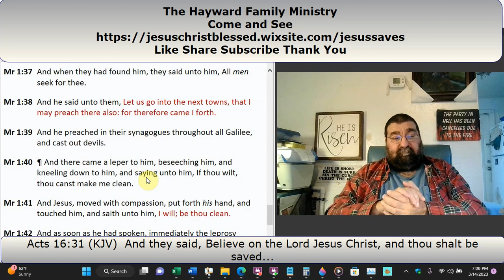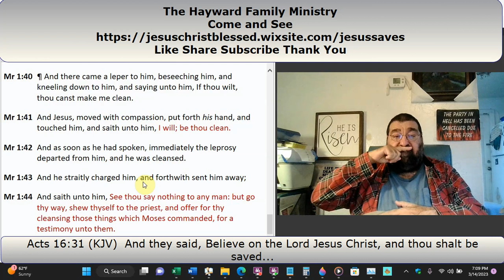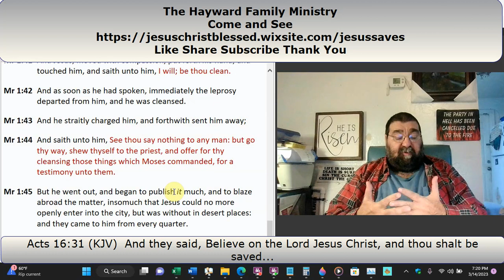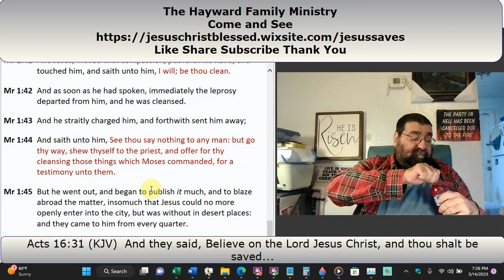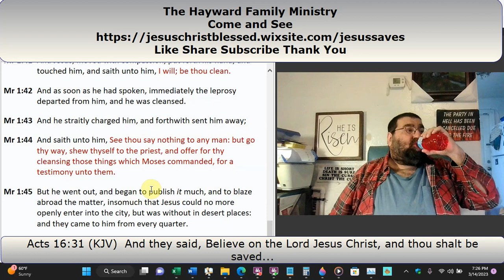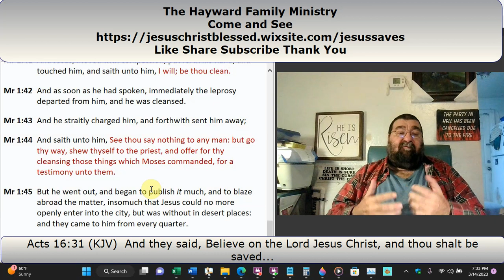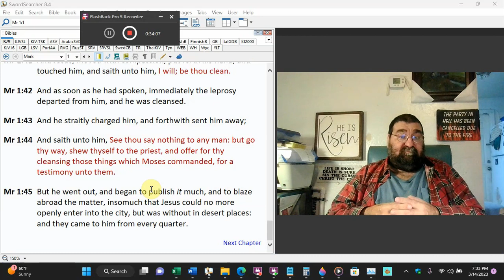Our Saviour, Jesus, Prays and Heals Mark 1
Jesus set out his day early in prayer. Sets out to the region to preach, teach, and heal. In Galilee, he visits the synagogues. Devils are cast out. A leper is healed.